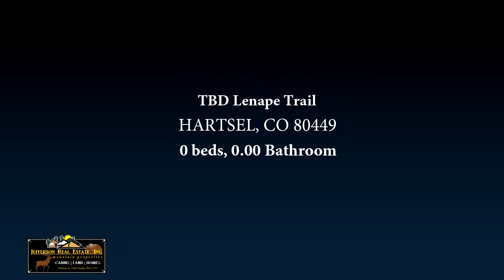TBD Lenape Trail, HARTSEL, CO 80449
Trees - No. Power - No. Phone - No. Come to the mountains and enjoy your own private paradise on this lot with mini peaks and rolling hills all around. Great view of the valley.  Lots of fun activities to do here in Park County with three reservoirs and state land close by. Bring all of your toys and camper or tent and enjoy the great outdoors! 3044 AC EOC Unit 58

Bedrooms: 0
Bathrooms: 0.00
Square Feet: 0
Price: $6,000

05/26/2019 06:37:16 am

Last modified: